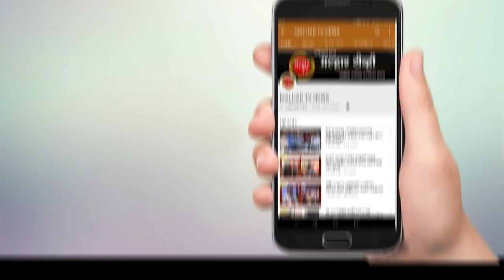malhartvnews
भाजपचे ट्रान्सपोर्ट सेलचे प्रदेश अध्यक्ष मंजीत सिंग ऑब्रोल यांच्या कडून
लोकनेते रामशेठ ठाकूर आणि आमदार प्रशांत ठाकूर यांचे केले अभिनंदन !